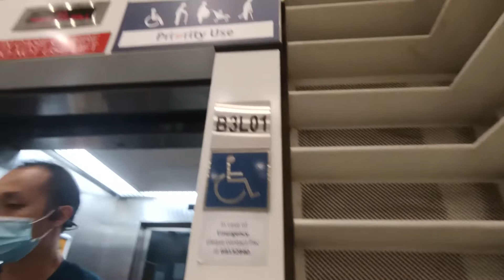Otis Hydraulic Elevator at Dhoby Ghaut Station (NEL transfer)